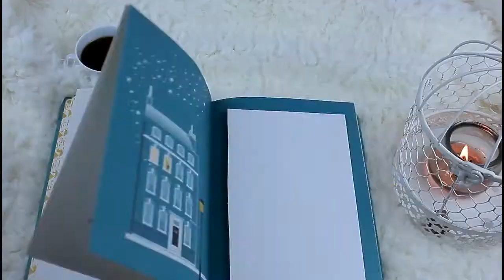Reactions Update | Sora Miyano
❤ MUSIC ~